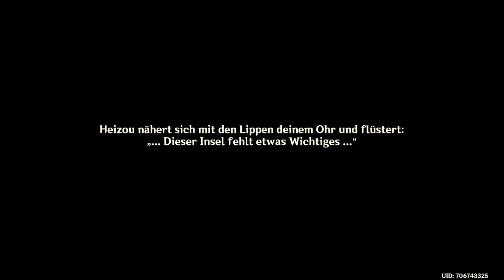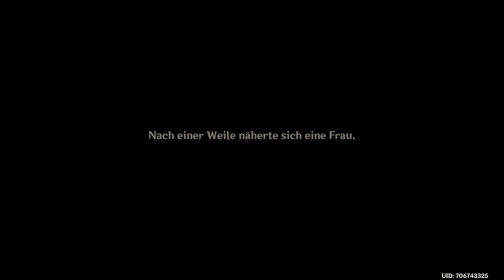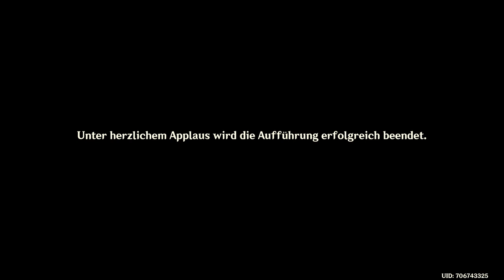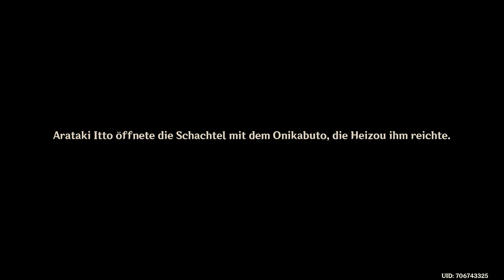Genshin Impact - Date - Shikanoin Heizou - T1 - 2022.07.24